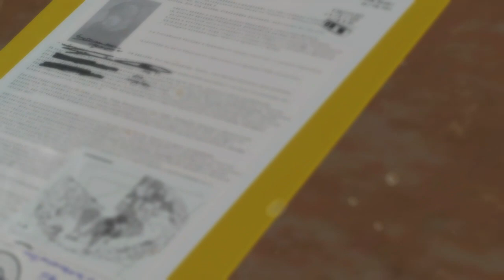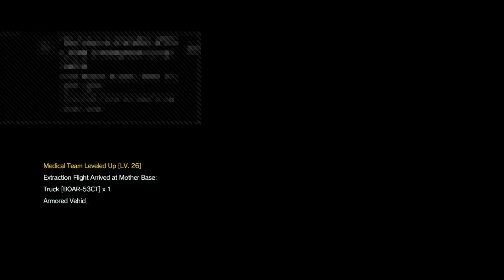MGS V: TPP - Chapter 16 - Traitors' Caravan